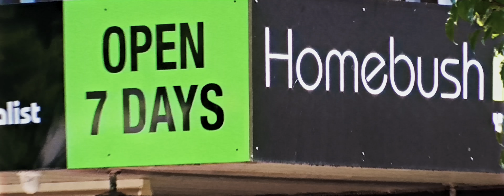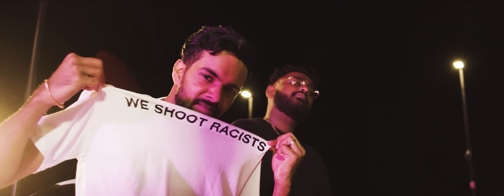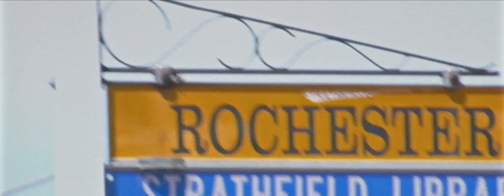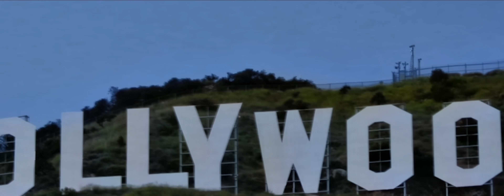Rohan -So Ambitious (Official Music Video) ft. UTK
Music video by Rohan and UTK performing So Ambitious.

Keep up with Rohan, follow on the gram @theboyrohan

Production Company: Cerne Studios
Directed By: Daniele Cernera, Rishi Suresh
Camera Operator: Joseph Macedo, Sophian Ferey

Produced By:  Shayan Amiri

Cover Art: 8 Letters

Special Thanks to : The Boys, Sharunan Vijeyakumaran, 8 Letters Photography, Ice Cold The Barber, Yoji, Phoneix Melody, Gerrad O'Brien

Follow me on the gram @theboyrohan